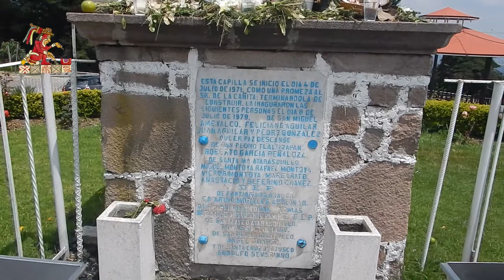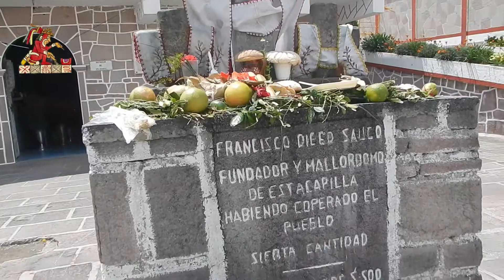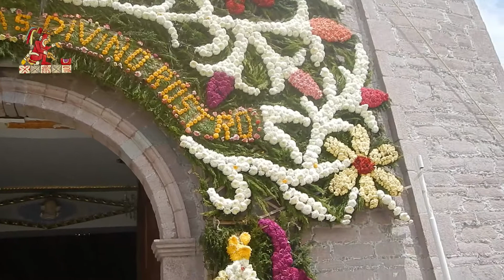Santa Cruz Ayotuxco, Divino Rostro, Huixquilucan, 2022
En este mes de septiembre se realizó su festividad al Divino Rostro en Santa Cruz Ayotuxco municipio de Huixquilucan, 2022. Un pueblo con muchas tradiciones y costumbres en la sierra de las cruces  dentro d el valle de México.